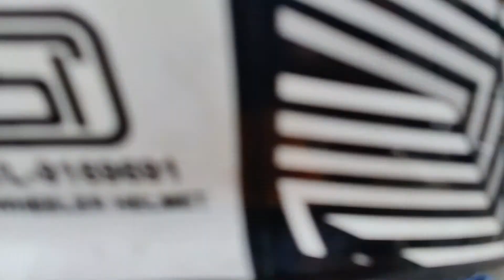HALKA HAI PR SMJHDAR PANJE MEIN TAKKAR DI....AMIT SHARMA|YUV.VLOGS